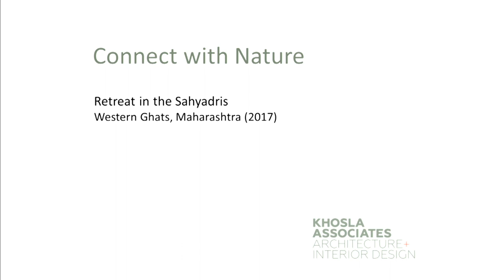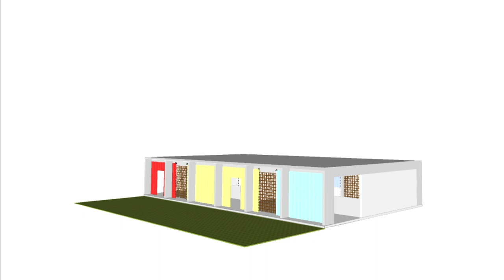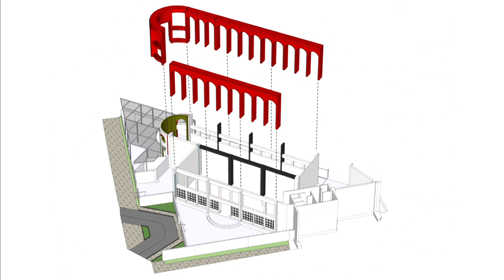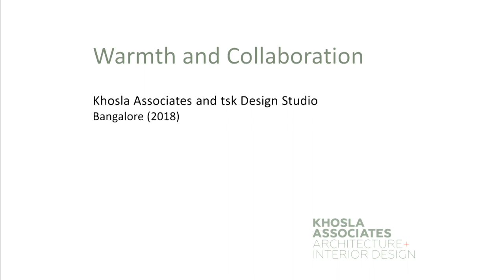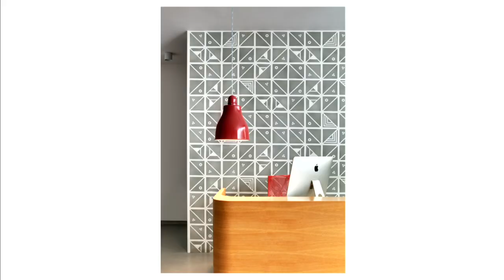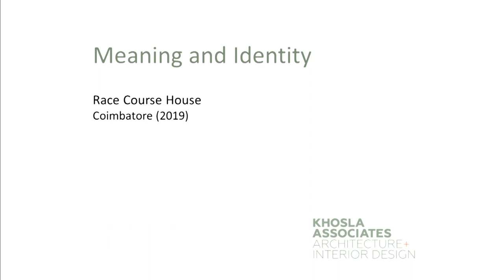The psychology of design ll Sandeep Khosla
Architecture and psychology have been known to go hand in hand. Spaces can affect emotions. Similarly, certain emotions can shape the way a space is designed. It’s an art to amalgamate design into emotions and we have a designer guiding us through his way of doing so.
Sandeep Khosla, Khosla Associates, Bangalore explained his way of approaching a space that could effectually make an impact on the user emotion. Watch him speak on ‘Design For Human Emotions’ at FOAID 2019 Mumbai Edition.